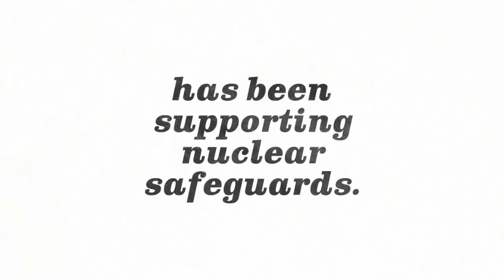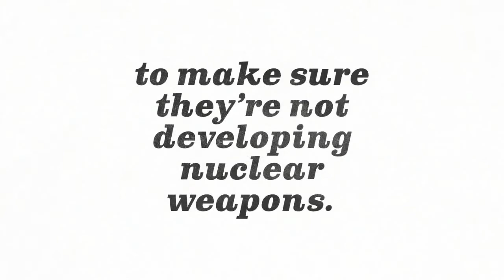Keeping Nuclear Materials Secure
For 50 years, Los Alamos National Laboratory has been helping to keep nuclear materials secure. We do this by developing instruments and training inspectors that are deployed to other countries to make sure materials such as uranium are being used for peaceful purposes and not diverted for use in weapons. These measures are called “nuclear safeguards,” and they help make the world a safer place.